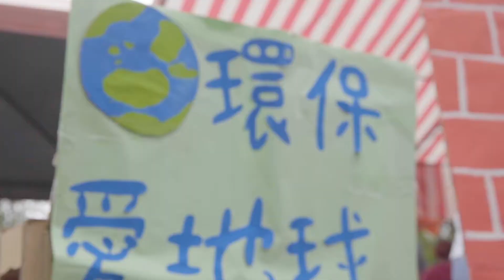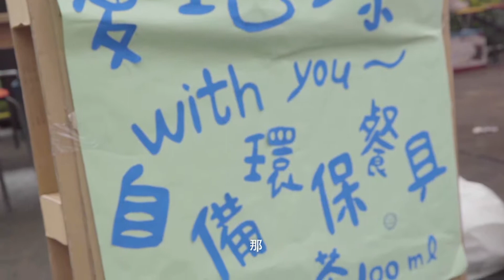無塑校園－聖心女中篇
聖心女中舉辦無塑園遊會多年，
一起來瞧瞧他們怎麼做？

今年跟以往不一樣了，別忘了記得帶自己的餐具喔！
還在等甚麼？快拿起你的餐具！